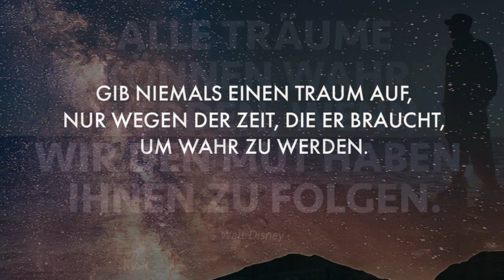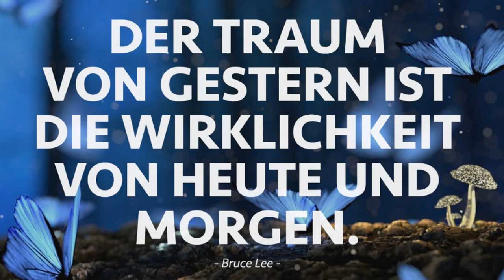My Dream (Solo-Flügelhorn)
Diese wunderschöne Komposition von Peter Leitner für Solo Trompete
geschrieben, hier als Flügelhorn Solo im Vortrag.
 Es macht sehr viel Spaß mit so einem großartigen Orchester  zusammen zu spielen 🤗
Alle Noten sind im Musikverlag Rundel erhältlich.